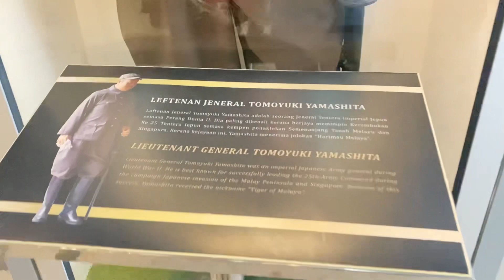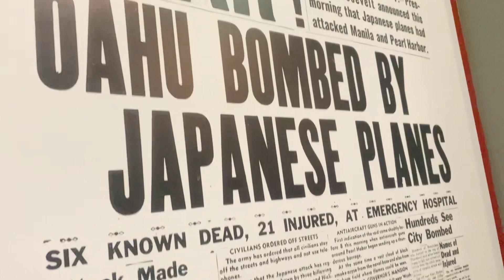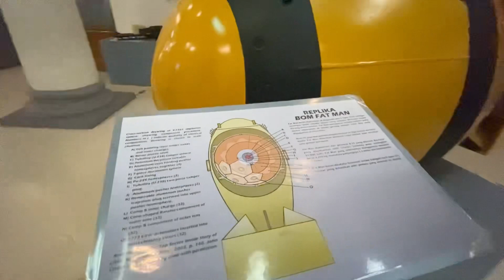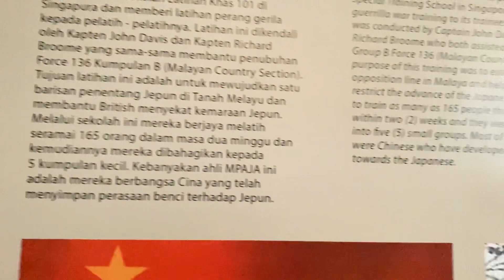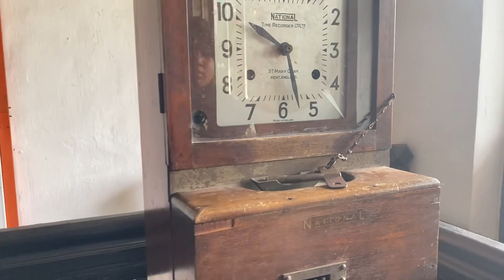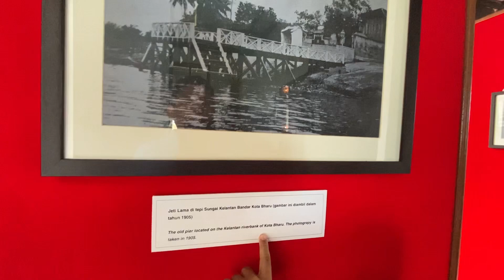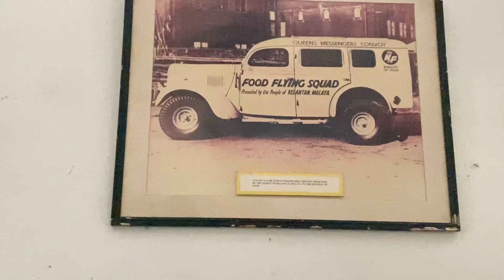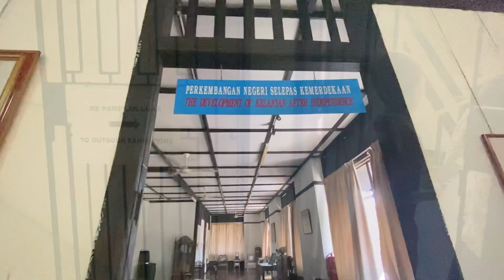Muzium Perang Bank Kerapu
Track Info:
Title: Snowflakes by Tomh.
Genre and Mood: Ambient + Dramatic